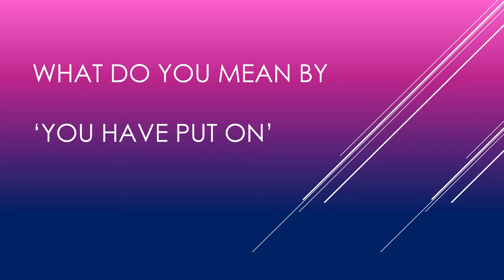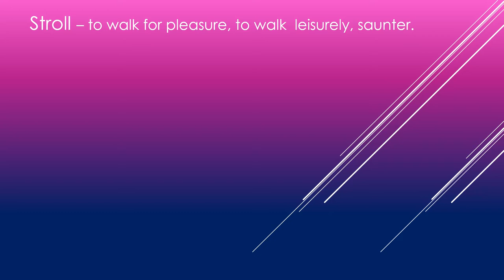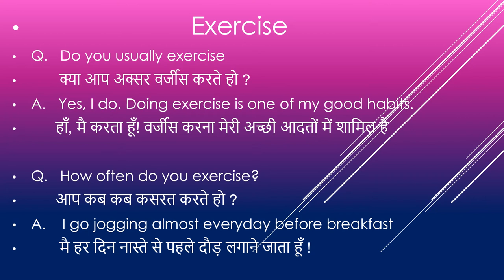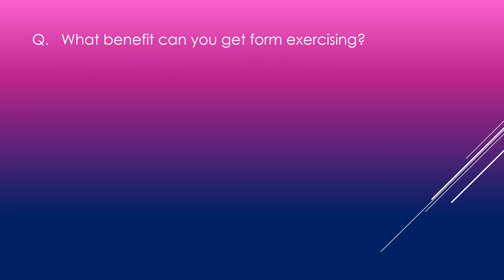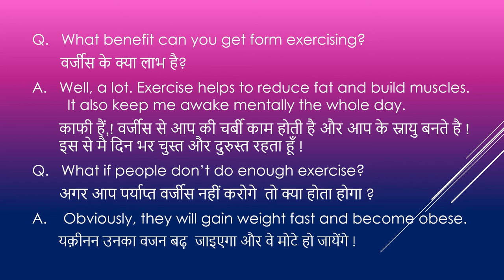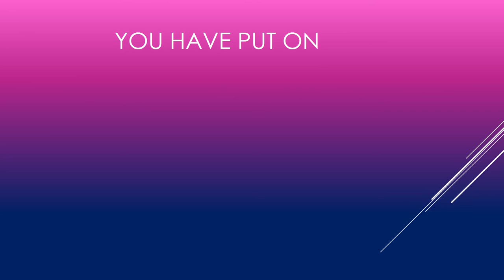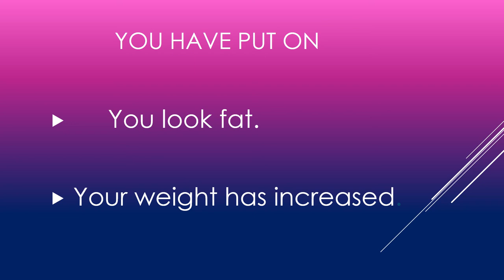Exercise Is Really Good for You|what are the benefits of exercise?|stroll.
Exercise Is Really Good for You
what are the benefits of exercise?
stroll.

LEARN ENGLISH THROUGH QUESTIONS AND ANSWERS

Increase your knowledge of English

 SPEAKWELL

TALKWELL

BE A GOOD AND FLUENT SPEAKER

INCREASE YOUR CONFIDENCE

Learn Basic general knowledge things

Learn more about English words and sentences

Just remember to learn the knowledge provided in video and use it as and when needed